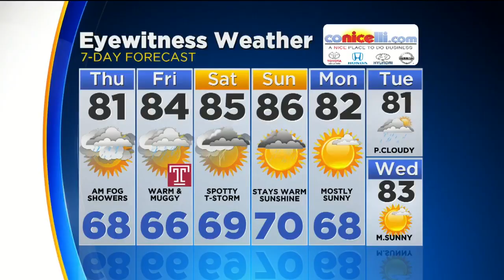Morning Weather: A Return To Summer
Katie Fehlinger has your morning forecast.